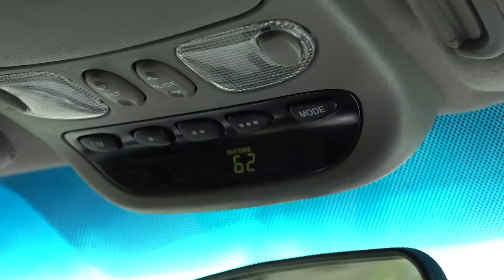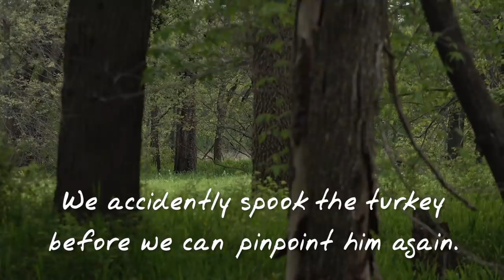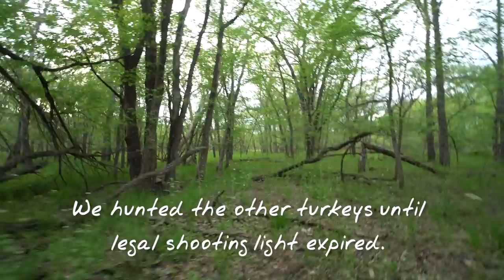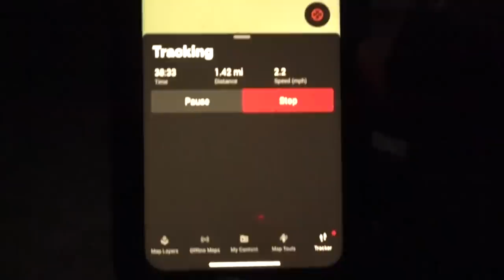PUBLIC LAND GOBBLER comes in from 400 YARDS!!! (Spring Turkey Hunting)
Warb and Jake find a hard-gobbling river bottom longbeard!

CAMERA GEAR:
4k Video Camera